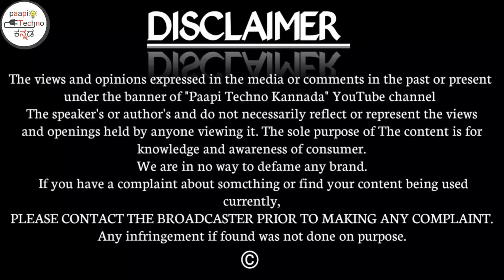ಡ್ರೋನ್ ಹಾರಿಸುವುದು ಹೇಗೆ BEST BUDGET DRONE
Track: Max Brhon - Redemption [NCS Releasel]
Watch: O Max Brhon - Redem...

My store on amazon

Youtube Gear
Main Camera
Primary Light
Main Mic
2nd Mic ( Vlogging Mic )
3nd mic
Budget Mic ( used for 3 years )
Main Tripod
Heavy Tripod

Daily Drivers

Iphone 12 mini
Oneplus 9